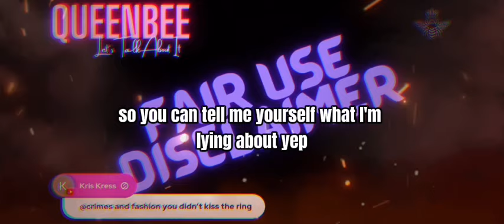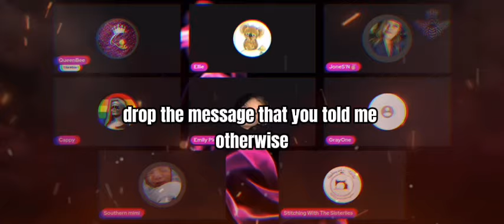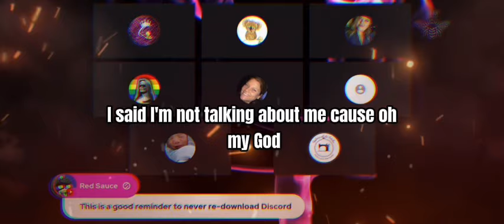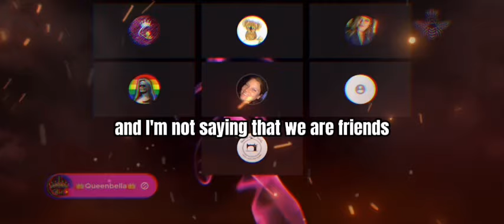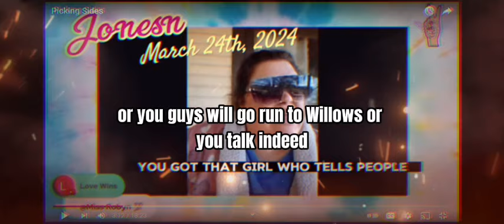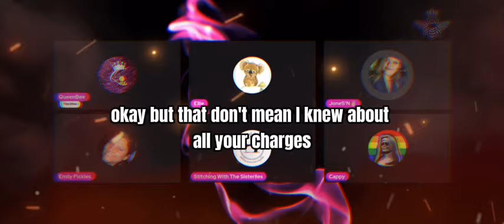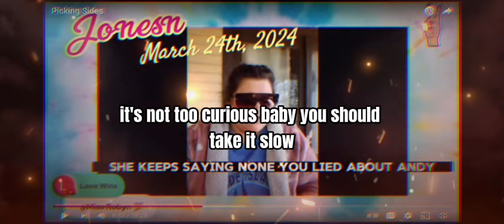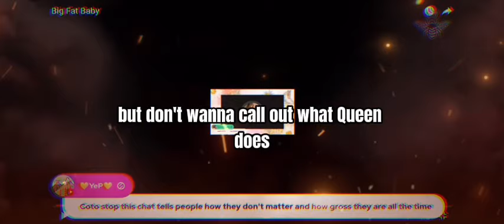QB Vs Jones’N & Panel Guests…